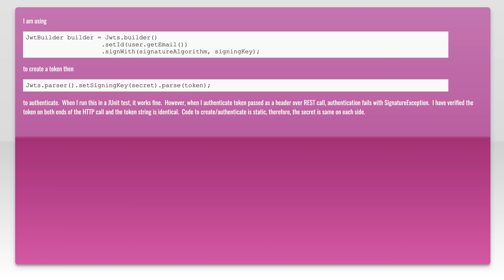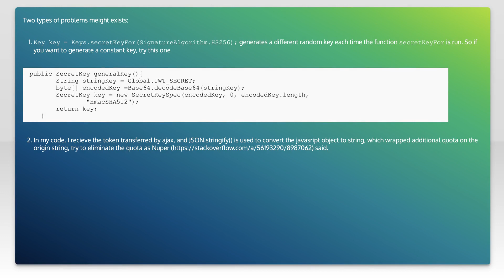JWT signature does not match locally computed signature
java: JWT signature does not match locally computed signature

Related to: java, jwt, token